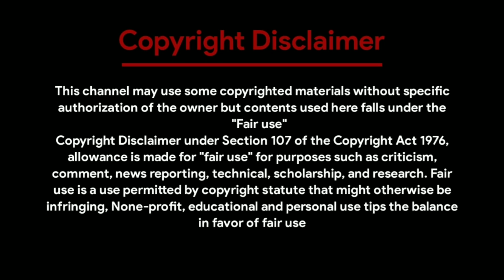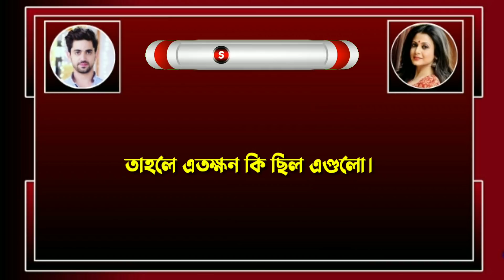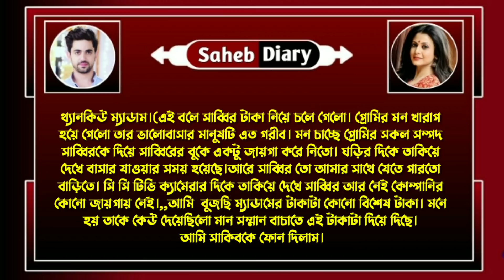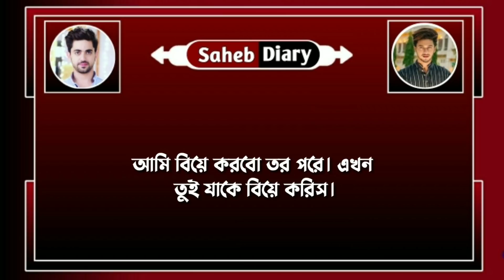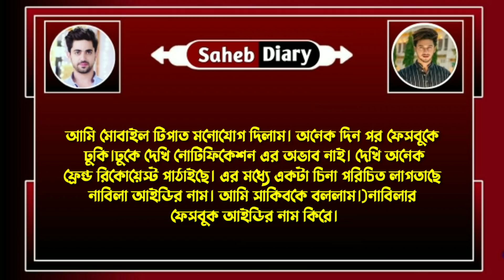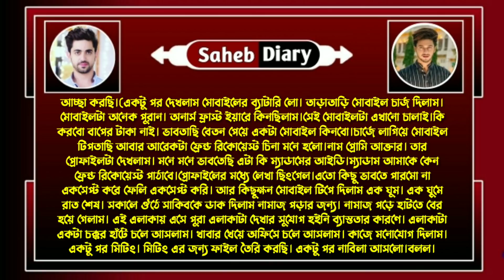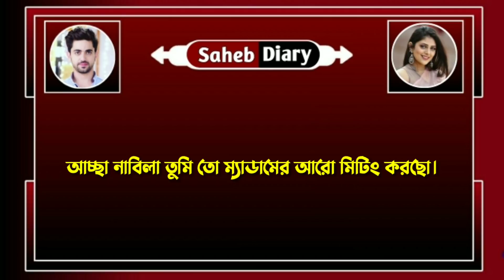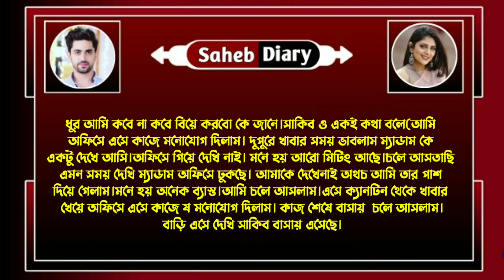বসের রাগি মেয়ে যখন বউ || পার্ট 5 || A Romantic Love Story || Voice : Souvik, Shonalika, Saheb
◆ Voice : সৌভিক - সোনালিকা - সাহেব - অভিনন্দা।

◆ Special Thanks : Souvik, Shonalika, Avinanda, Sagar

◆ Script : Collected

◆ Script Edit : Saheb

◆ Audio Mixing : Saheb

◆ Video Edit : Saheb (Me)